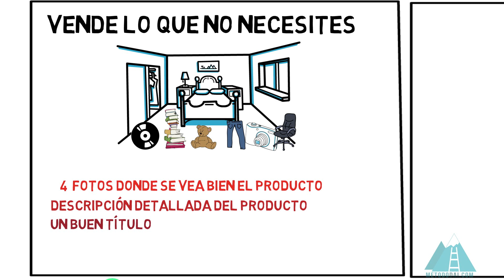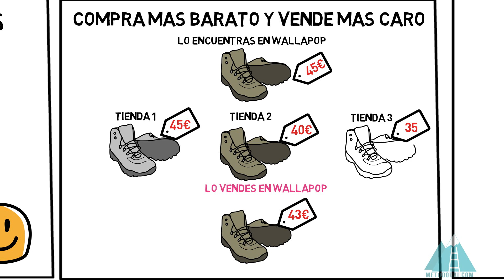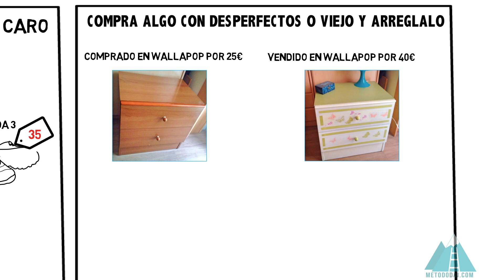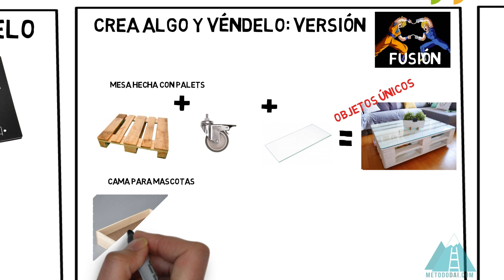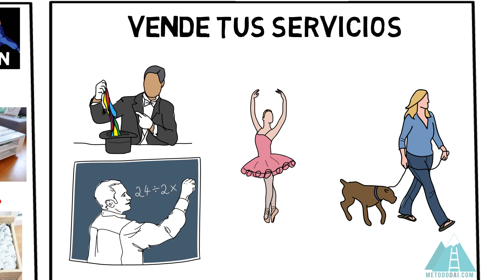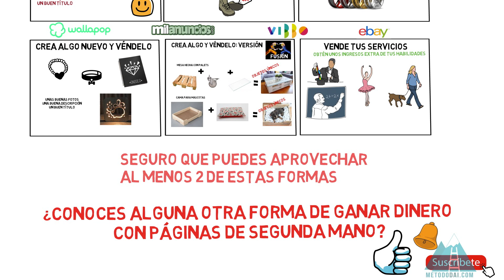Como GANAR DINERO EXTRA gracias a páginas de SEGUNDA MANO como WALLAPOP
► Aprende todo lo necesario para alcanzar la libertad financiera

En cuanto a ahorrar se refiere todo lo que sean ingresos extra son bien recibidos y las páginas webs y aplicaciones de compra y venta de productos de segunda mano son una opción estupenda.

En este video te enseño como vender en Wallapop, Milanuncios, Viboo, Ebay o cualquiera que ofrezca la opción de promocionar tus productos, para poder sacarte un extra.

Te enseño 6 prácticas que yo mismo he usado y que conozco que muchas personas usan para sacarse un pequeño sueldo extra cada mes.

Seguro que tienes mas de una de las formas que te digo para poder sacarte un extra para ahorrar o para algún capricho gracias a páginas como Wallapop.